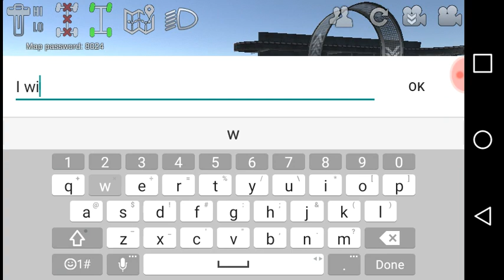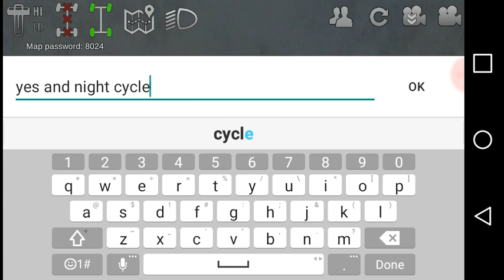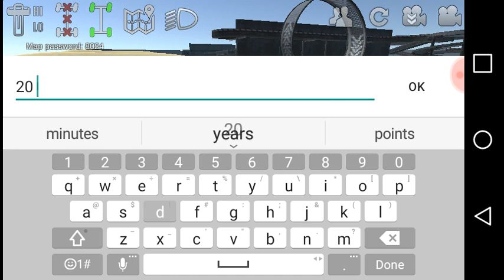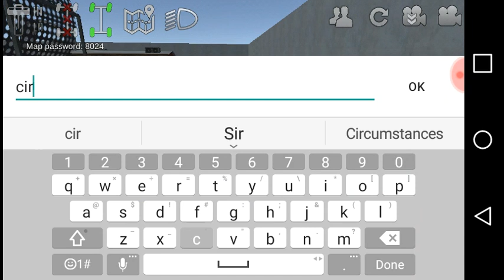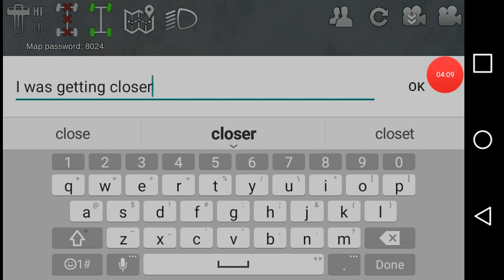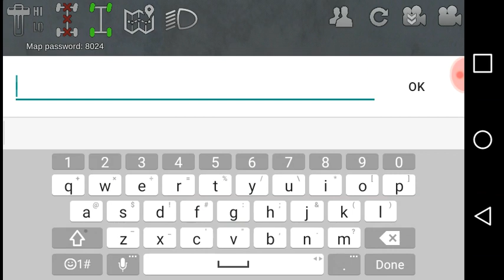Offload outlaws tracks